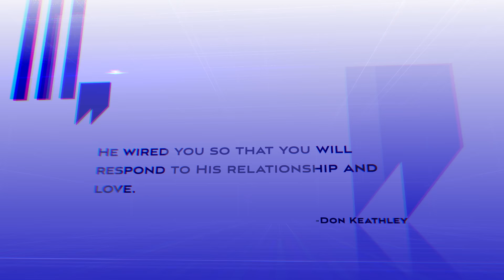the Recipe To Co-Create Part 1: Revelation For Illumination | Don Keathley